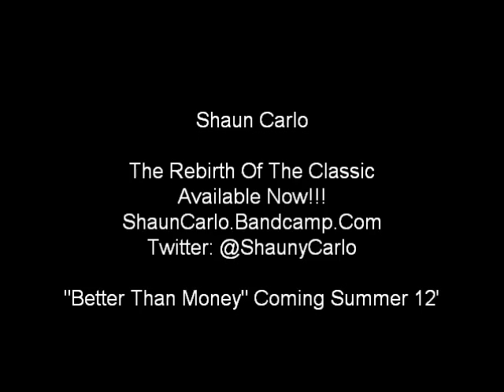It Ain't Hard To Tell 2012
Shaun Carlo covers Nas' classic track. Available on Shaun's "Rebirth Of The Classic EP" download it also check out the bandcamp